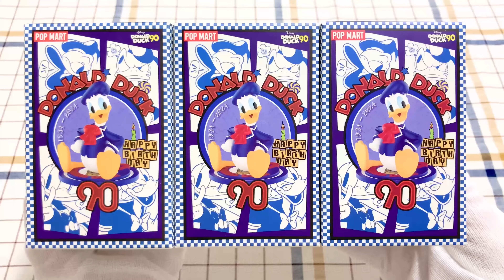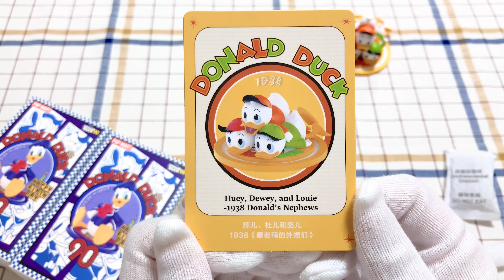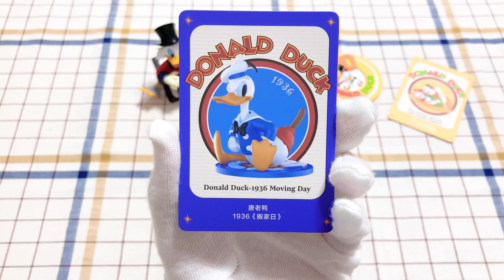🤶 믿고 사는 팝마트 디즈니 도날드 덕 90주년 시리즈 🎅